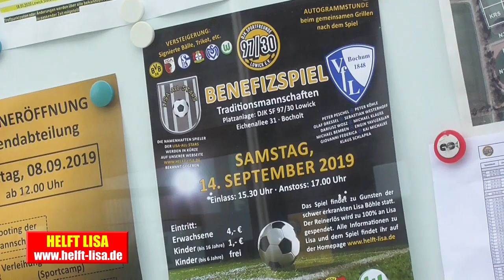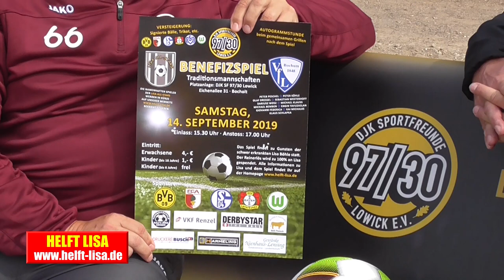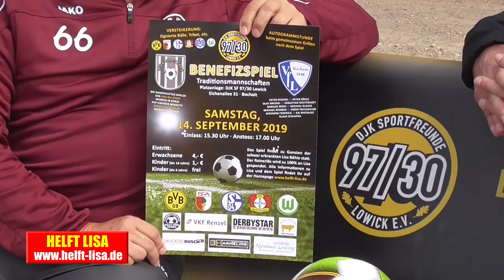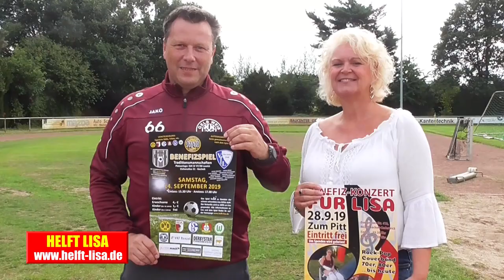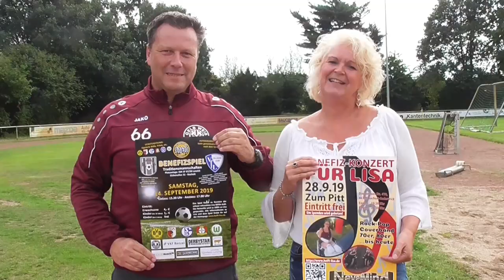HELFT LISA/Benefizspiel/Promotion mit Thomas Söntgen (aus Lisa´s Clique) & Co.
HELFT LISA
Promotion für´s Benefizspiel

Thomas Söntgen aus Lisa´s Clique schreibt:

Hey Leute,

Am 14.September findet auf der Platzanlage des DJK SF 97/30 Lowick in Bocholt, Eichenallee 31 ein Benefizfussballspiel zugunsten der plötzlich schwer erkrankten 24jährigen Lisa statt.
Ein Schicksal, das wirklich schwer berührt.

Dort spielt eine Auswahl ehemaliger Fußballspieler/Ex-Profis und Prominenter gegen die Traditionsmannschaft vom VFL Bochum mit Peter Peschel, Dariusz Wosz, Peter Közle und vielen anderen.
Kommt auch ihr alle und Unterstützung uns und damit unsere Lisa.

Videoproduktion:
Markus Dowe (´MarkusD-Produktion´)